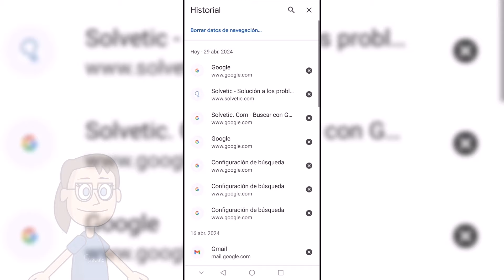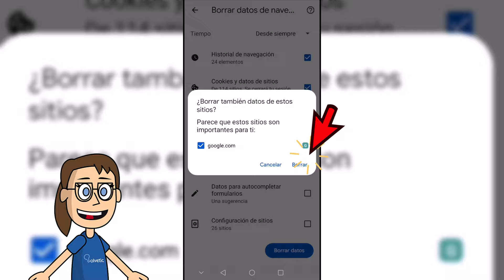Borrar Historial Android del Telefono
¡Hola y bienvenidos nuevamente al canal de Solvetic! En el video de hoy vamos a enseñarte cómo borrar el historial en tu teléfono Android. Es crucial mantener la privacidad de tus datos, y limpiar regularmente tu historial de navegación, llamadas, búsquedas y otras actividades puede ser una parte importante de la protección de tu información personal.

Exploraremos cómo puedes eliminar el historial de navegación en Chrome u otros navegadores que uses, cómo borrar tu registro de llamadas y cómo limpiar tu historial de búsqueda y ubicaciones en Google. Cada proceso será explicado detalladamente para asegurarte de que puedes seguir los pasos con facilidad y garantizar la seguridad de tus datos.

Si tienes alguna pregunta durante el proceso o encuentras algún problema, no dudes en dejar un comentario abajo. Y si este video te resulta útil, por favor, dale un like y compártelo. Tu apoyo es muy importante para nosotros y ayuda a Solvetic a seguir ofreciendo soluciones prácticas a problemas como este.